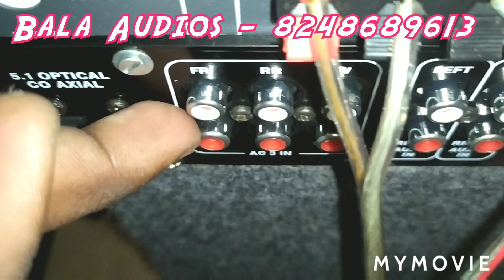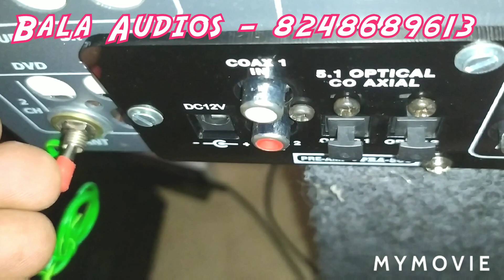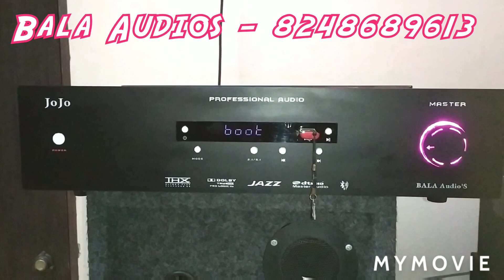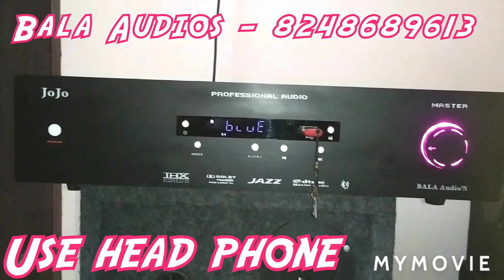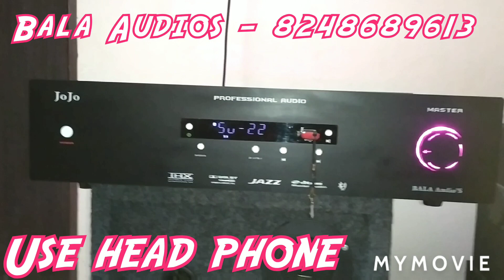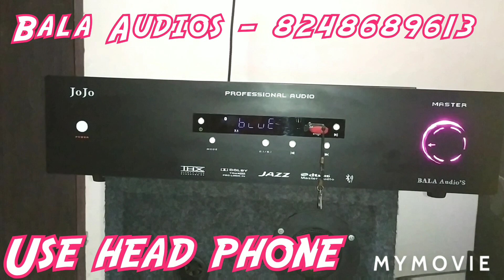Best 5.1 Amplifier sale in Coimbatore ORIGINAL DOLBY DTS supported for home use 27.8.21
All kind of amplifiers available

Bala Audios
Coimbatore